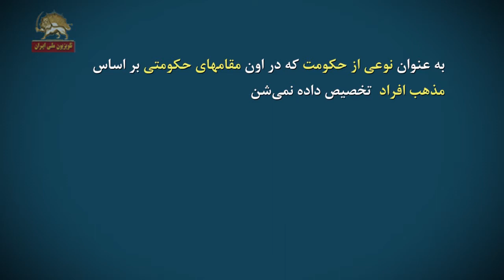انواع حکومت- رژیم ولایت فقیه مدل چه نوع حکومتی است؟